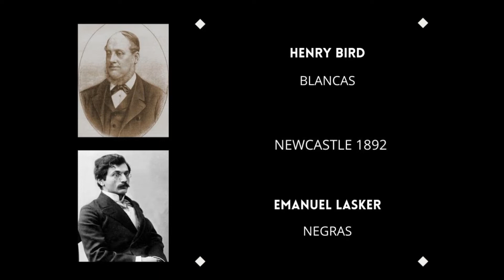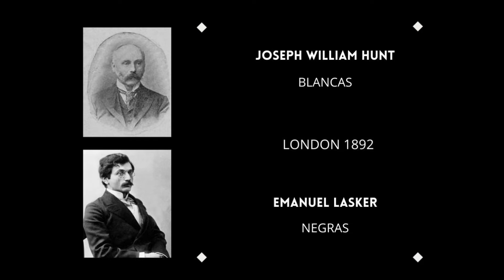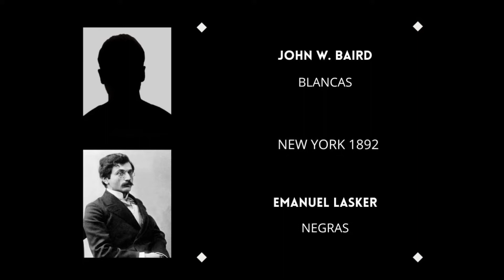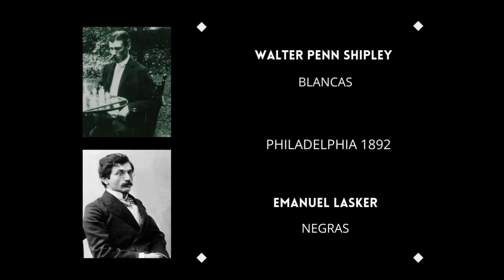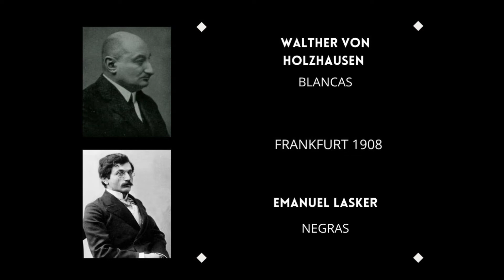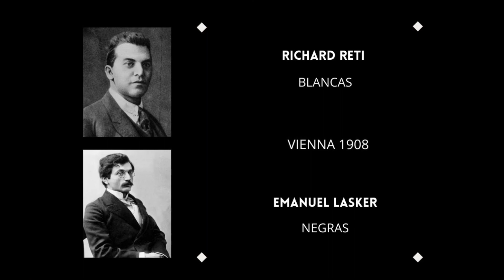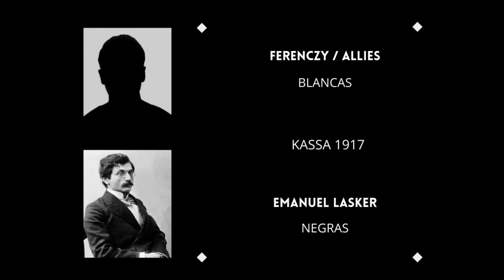Partidas de Emanuel Lasker - Defensa de los 2 caballos con Negras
Berlinchen, 1868 - Nueva York, 1941.
Lasker fue el cuarto y último hijo de una humilde familia judía que vivía en Berlinchen, un pueblo por entonces perteneciente a Prusia pero cercano a la frontera rusa (hoy se denomina Barlinek y forma parte de Polonia). Desde pequeño destacó en las matemáticas, por lo que sus padres hicieron el esfuerzo de enviarlo a estudiar a Berlín, donde se encontraba su hermano Berthold. Este enseñó al joven Emanuel las reglas del ajedrez y le regaló un libro para que completara su aprendizaje. En el campo del ajedrez destacó ya desde los 20 años cuando, jugando el importante torneo de Amsterdam (1889), derrotó a Johann Hermann Bauer en una antológica partida hoy recordada en todos los manuales por ser la mejor muestra del llamado "sacrificio de los dos alfiles".

En 1889, en Breslau, a la edad de 21 años, obtuvo el título alemán de Maestro de Ajedrez. En 1894, Lasker retó a Steinitz por el título mundial. Lasker derrotó a Steinitz para convertirse en el segundo Campeón Mundial a la edad de 25 años. Emanuel Lasker conservó el Campeonato Mundial hasta 1921. Fue Campeón del Mundo por 26 años y 337 días.

Su lucha se establecía tanto en el tablero como en lo psicológico. Escogía variantes inferiores, e incluso jugadas malas, para sembrar inquietud en el ánimo de su rival. Lasker pensaba que la mejor manera de ganar ya no era buscar un ataque decisivo, sino acumular pequeñas ventajas poco espectaculares en apariencia pero que sumadas al final de la partida otorgaban una victoria producto de la sensatez.

El porcentaje de victorias de Lasker, es el más alto de cualquier Campeón del Mundo: 66%. Defendió su título de Campeón Mundial de Ajedrez 7 veces en los casi 27 años que fue Campeón del Mundo.

Muere expatriado en Manhattan, Nueva York, el 11 de enero del año de 1941 a la edad de 72 años, lejos de Alemania y la barbarie nazi.